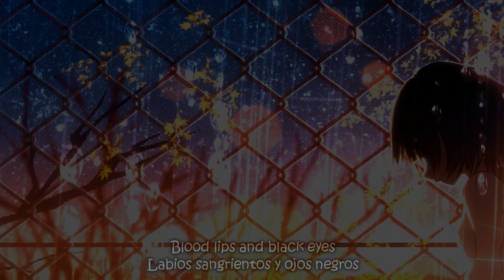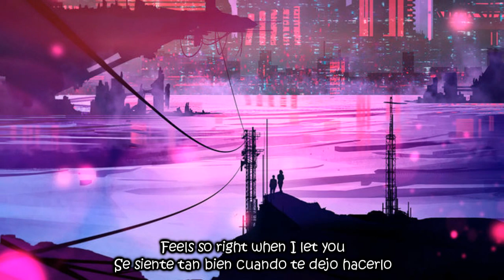The Birthday Massacre - Cold Lights (Lyrics)(Sub Español)